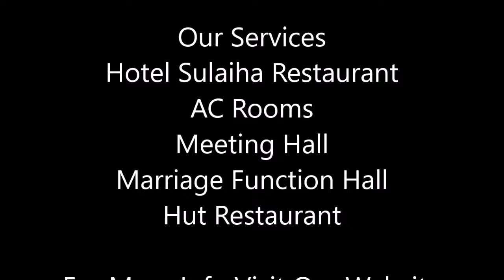Budget hotel rooms in Acharapakkam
Find Hotel Sulaiha for low budget services of rooms and cuisine food varieties. This rooms are available in both AC and Non AC facilities at a reasonable cost.